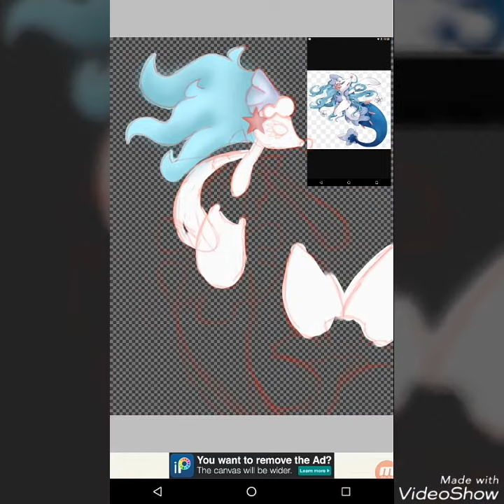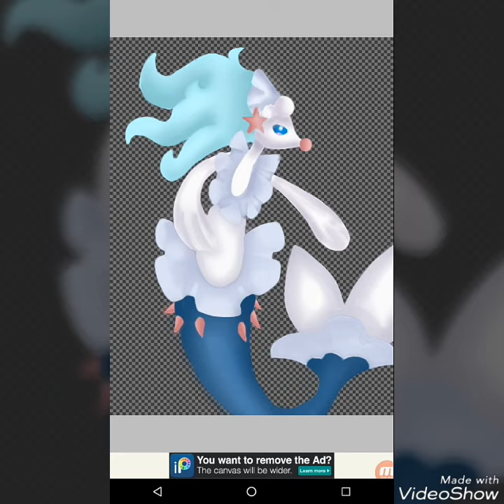(Speedpaint) primarina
¡¡HOLA!! Soy luna blanca y este dibujo lo hice con otro de mis Pokémon favoritos que es primarina en este dibujo me tarde menos que en el de braixen pero si se tardo su debido tiempo bueno ya le paró si les gusto este video no duden en darle un me gusta o suscribirse a mi canal o las dos si quieren no se hagan lo que quieran y bueno luna blanca fuera que tengan un lindo día